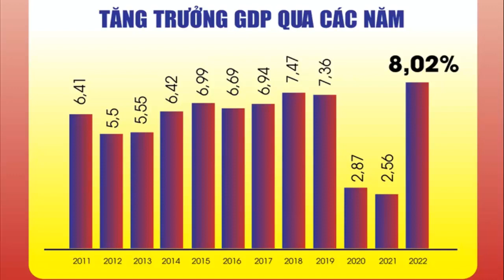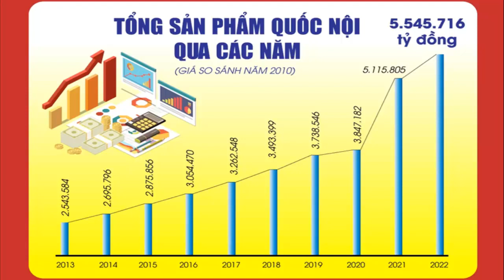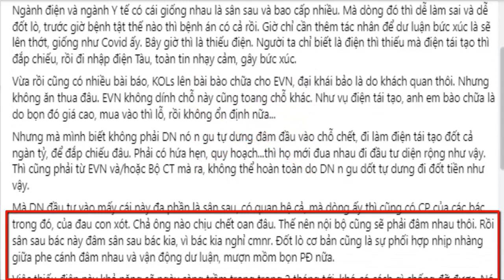Lật tẩy chiêu trò, thủ đoạn tinh vi của những con buôn chính trị